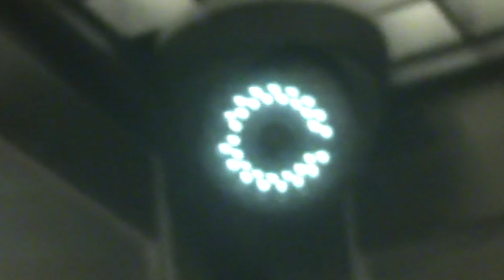MXKA x Stylolive- No Ordinary Love/ Sweetest Taboo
"No Ordinary Love/Sweetest Taboo" by MXKA x Stylolive  OUT NOW via Succo Sounds | Stream/Download

Artist: MXKA
Produced by: Stylolive
Mixed & Mastered by: Vic Cuccia
Label: Succo Sounds

Directed by: Chris Orr
Creative Director: Abra of Dreams of Neptune
Director of Photography: Chris Orr
Gaffer: Marc Moraitis
Styling: Anthony Pedraza
Cover Art: Zé of MI.N.U.CO
Photography: Nasai Wuclan
Location: The Penty LA
Executive Producer:  Frederick Melendez

A very special thanks to Bryan, Chris & Leigh of The Penty

No Ordinary Love:
Written by: Helen Adu (PRS)
Stuart Matthewman (PRS)

Sweetest Taboo:
Written by: Sade Adu (BMI)
Martin Ditcham (PRS)